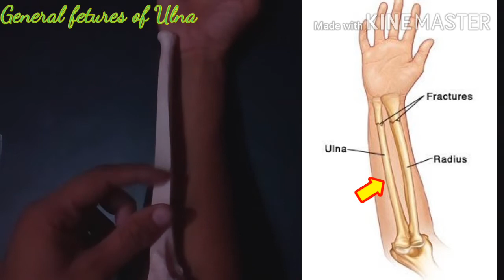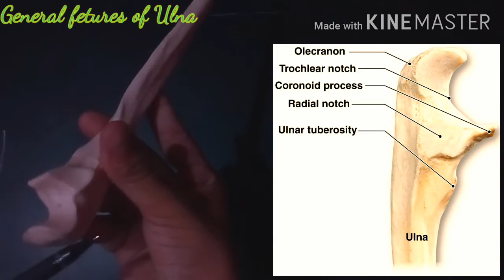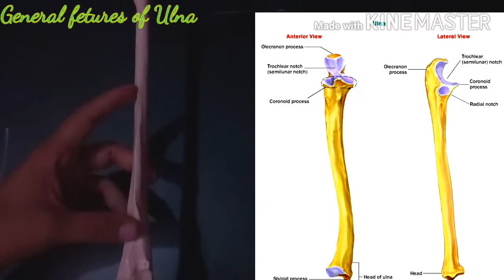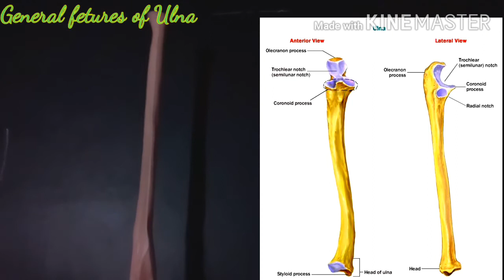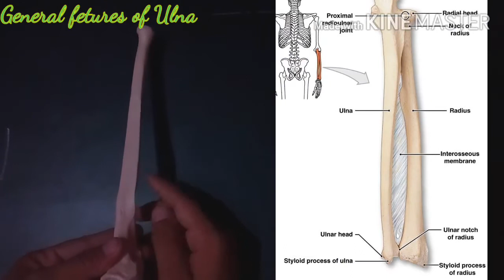ulna bone | general feature of ulna bone by vikas saini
hello friends 🙏

This video is all about the general features of ulna bone
in this video I demonstrate the all general featurs of ulna bone ,

I am trying to give my best so that I can explains you this bone in very easy way , I always use Hindi language in videos so that you can connect easily  with my talk and what I want to explaining you.

I hope you really understood my explanation about all my vedios , if you really understood my explanation, so you can subscribe my channel and to get updated with me press the Ball icon to get a notification of my video.

Thanks 🇮🇳🇮🇳🇮🇳📚📚